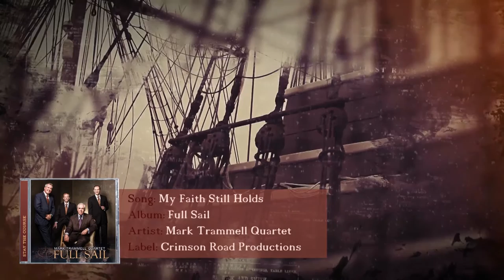Full Sail | Official Album Trailer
The Mark Trammell Quartet is gearing up for their 2016 album release - Full Sail.  This recording has been two years in the making and features new music from writers like Rodney Griffin, Diane Wilkinson and Rebecca Peck; also, fans will be reminded of great Gospel classics such as "Led Out of Bondage," "He Hideth My Soul," "More Than You'll Ever Know" and more.